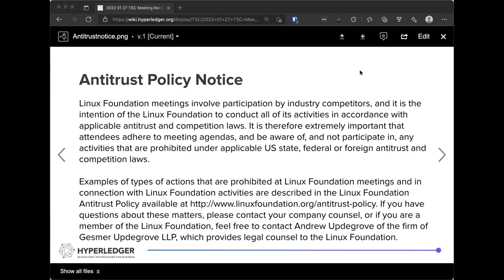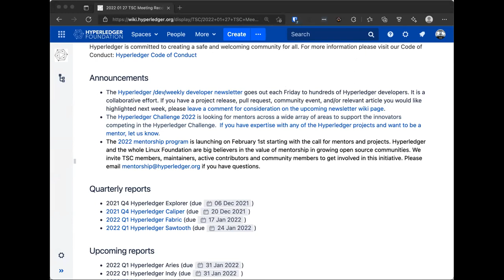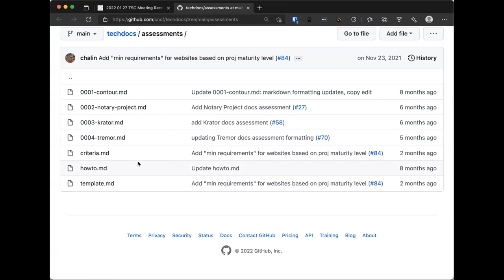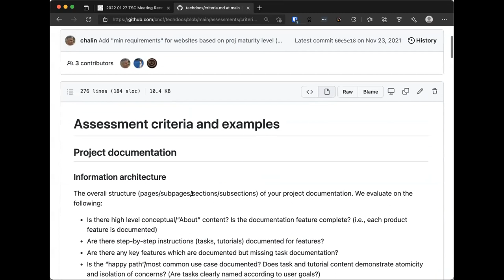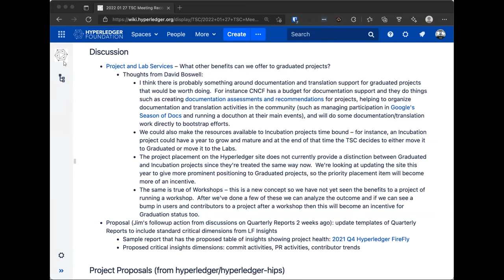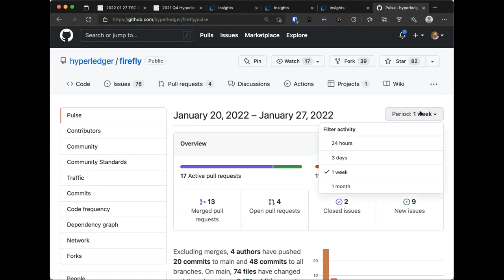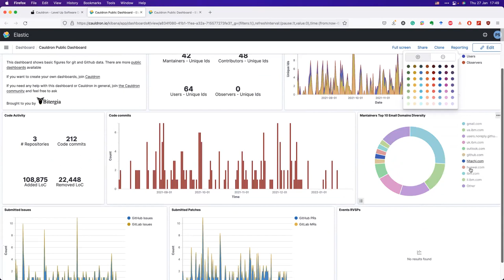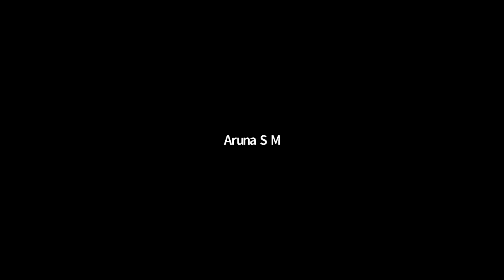2022 01 27 TSC Meeting